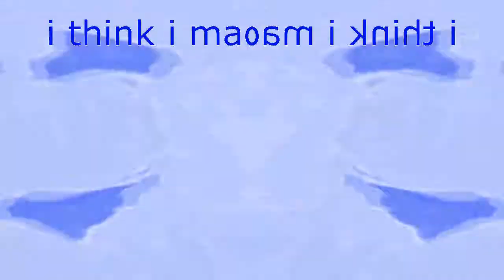(jessica makes list of effects) klasky csupo in miclaus major render pack collection